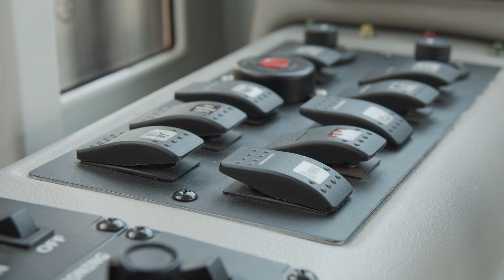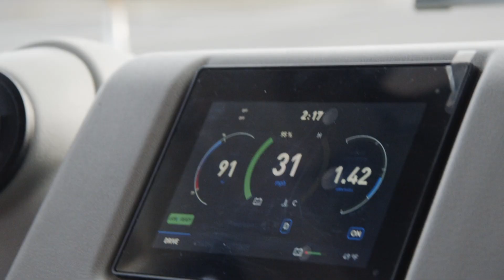Twin Rivers Unified School District Receives 10 Additional LionC All-Electric School Buses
With these new buses, Twin Rivers is now operating the largest zero emission school bus fleet in North America, with 40 all-electric school buses in its fleet.